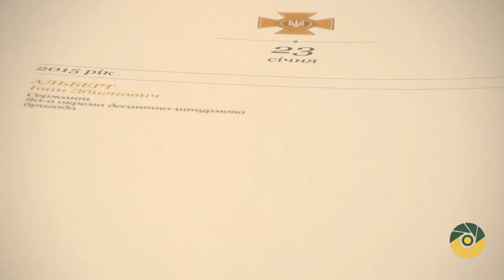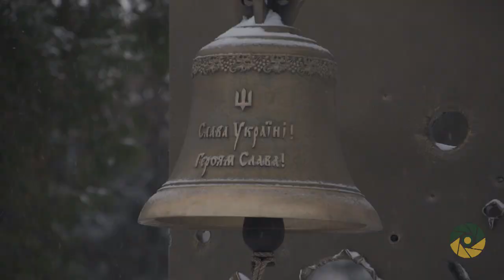Ранковий церемоніал вшанування загиблих українських героїв 23 січня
Сьогодні, 23 січня, Дзвін Пам’яті пролунав один раз...

Цього дня внаслідок російської збройної агресії перестало битися серце мужнього захисника України.

В цей день у 2015 році загинув:
сержант Альберт Іван Збигнович

ВІЧНА ПАМ’ЯТЬ ГЕРОЯМ!

Присутні поклали квіти до Стели Пам’яті.